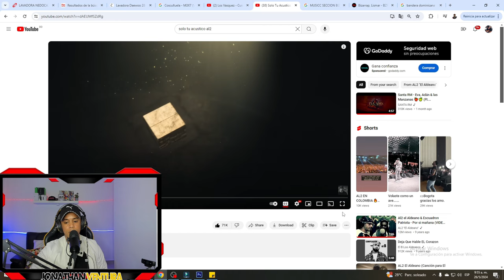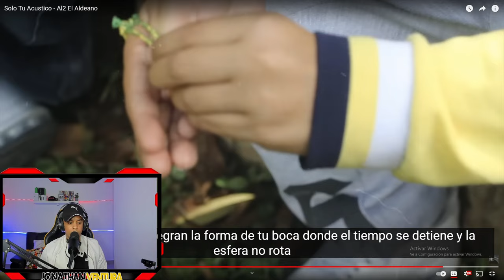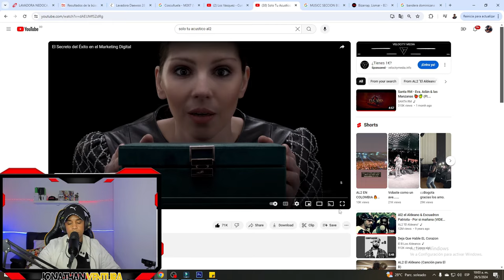QUEDO SIN PLABRAS CON SOLO TU ACÚSTICO DE AL2 el aldeano REACCIÓN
recuerda pasar por mi instagran a dejamerme un saludo ! Instagram
MúsicaBFhKS5_CvieMbPZK-it8nQ/join
Músicaoin